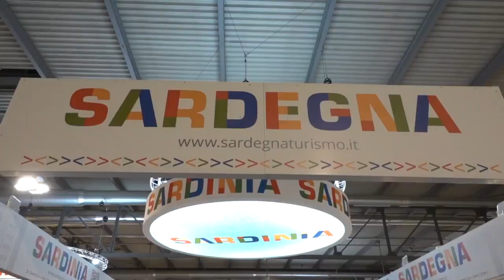Tg 5 dicembre 2022